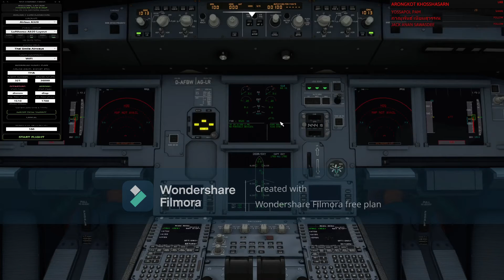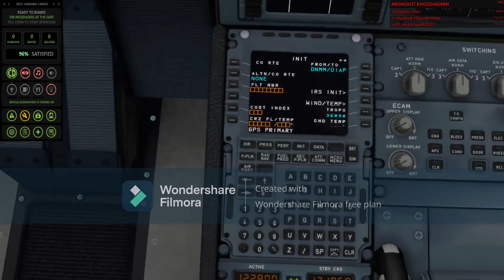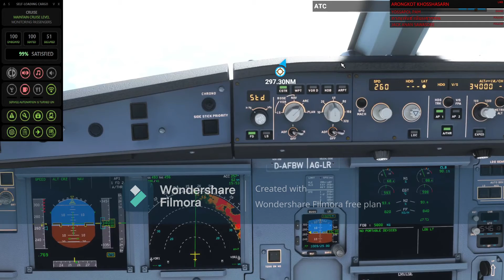MicrosoftFlight Simulator2020 ep2 DNMM - DIAP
กดแชร์ท
ท่าอากาศยานนานาชาติมูร์ตาลา มูฮัมเหม็ด     -    ท่าอากาศยานพอร์ต บูเอ      Murtala Muhammed International Airport       Félix Houphouët Boigny International Airport
เส้นทาง
POLT1Q POLTO ACC MIMTI TEMBI BINOK DIPRI AP502
Taxi to runway Take off 18 R
Landing 21